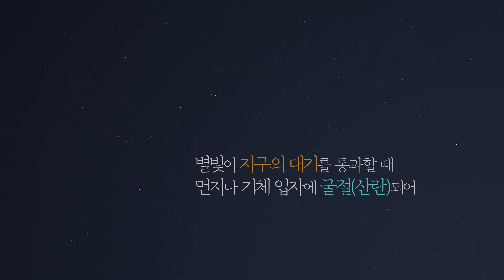우주에서 별이 잘 안보인다? 지구에서 별모양(☆)이 이렇게 된 이유 | Nikon P1000_Zoom Stars_Zoom Cassiopeia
우리가 별모양을 그릴 때
괜히 ☆ 이런 모양으로 그리는 게 아닙니다 ^^

- Camera : Nicon P1000, SONY A7M3, batis55mm, batis25mm
- monitor : FeelWorld F6 PLUS
- Font : MapoFlower[마포서체_꽃섬]